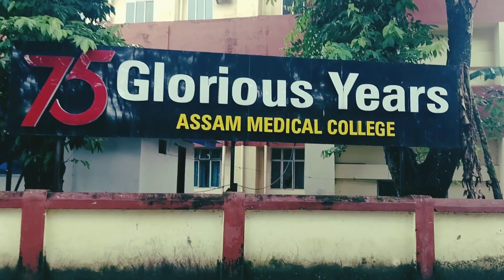ASSAM MEDICAL COLLEGE DIBRUGARH (AMC)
Feeling proud to be a part of Dibrugarh Assam Medical College! 🏥 Dibrugarh Assam MedicalCollege AMC Med SchoolLife
2. Representing my love for AMC in front of this sign! ❤️🏥 Dibrugarh Assam MedicalCollege Med Student Future Doctor
3. Standing tall in front of the "I love AMC" sign at Dibrugarh Assam Medical College! 🌟 AMC Med School Journey DibrugarhAssam MedicalCollege
"Embracing my love for AMC at Dibrugarh Assam Medical College! ❤️🏥 AMC love Dibrugarh Assam MedicalCollege Passion For Medicine"

2. "Captivated by the love for AMC at Dibrugarh Assam Medical College! 🌟🏥 AMC love DibrugarhAssam MedicalCollege Medical Journey"

3. "Standing proud in front of the 'I Love AMC' sign at Dibrugarh Assam Medical College! 🙌🏥 AMC love Dibrugarh Assam Medical College Medical Passion"